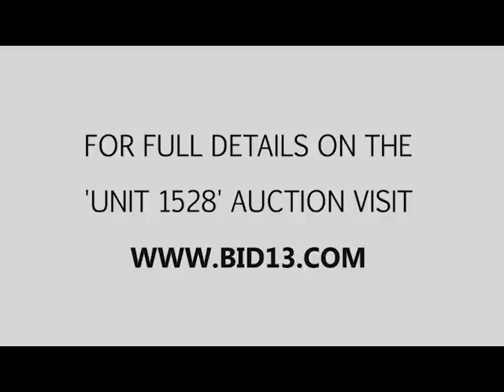U Store It Canada Auction Unit 1528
There is a lot of furniture in this unit! Shelves, dressers, tables and a lot more! This could be a very great unit for the right bidder! Happy Hunting!

This unit is located at:

U-Store-It-Canada
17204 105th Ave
Edmonton, AB
T5S 1G4